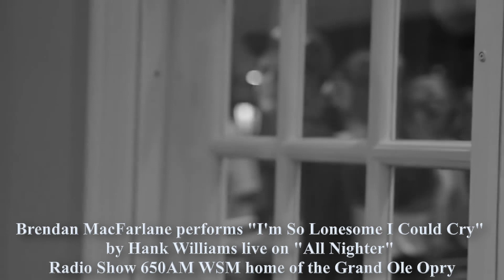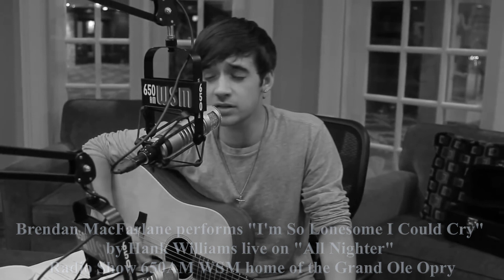Brendan MacFarlane Interview w/ joerilla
joerilla.com sits down with Brendan after his showcase in Nashville for a quick interview about how he got his start in musc,how he likes Nashville and some of his favorite music
BUY!! his new Self titled album : "Brendan MacFalne" out NOW!!